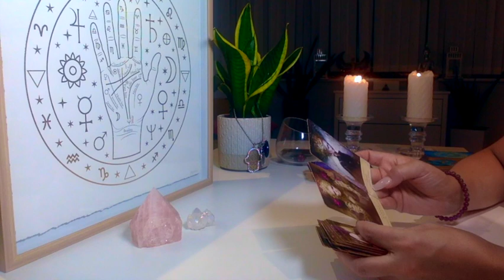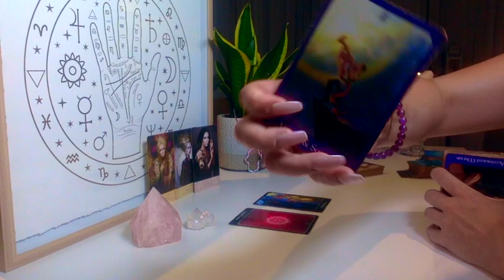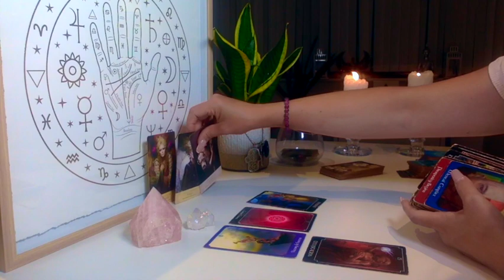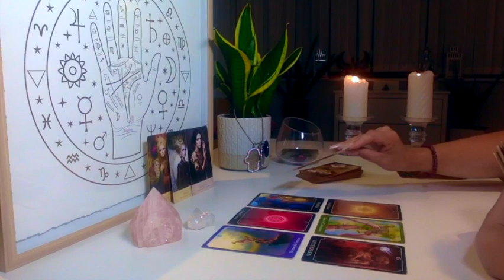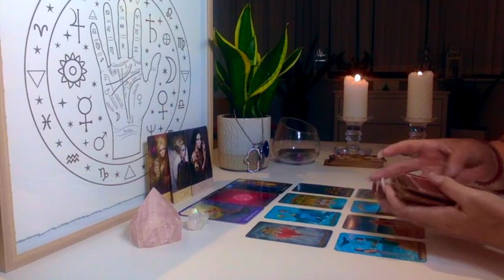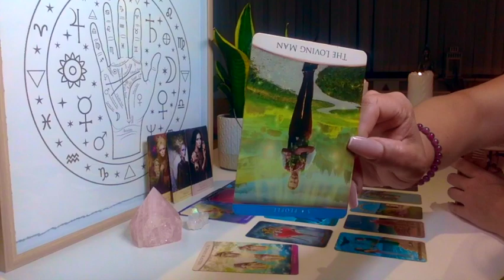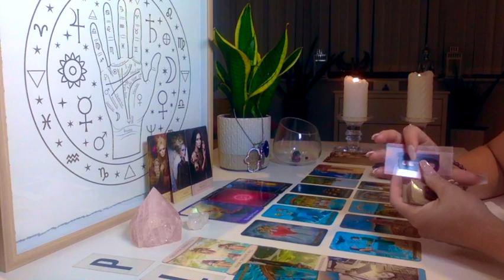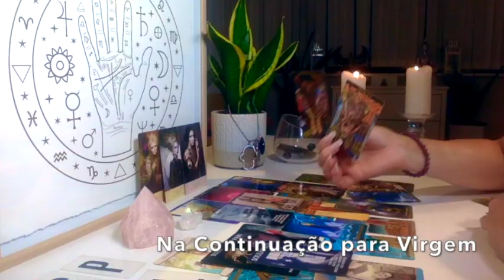VIRGEM 🌟 ESTA DECISÃO VAI MUDAR A VOSSA VIDA! JULHO 2022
❣️ Continuação da Leitura para Virgem❣️